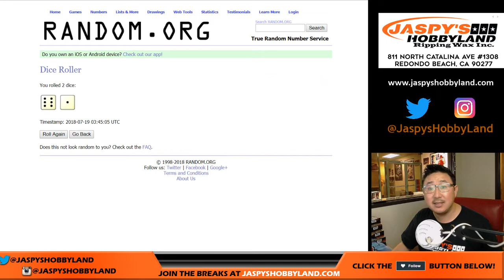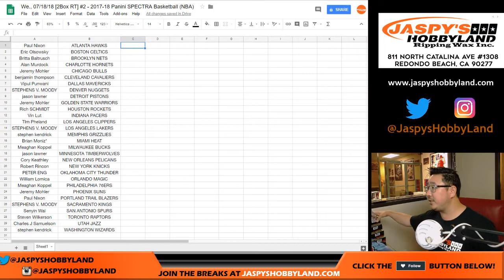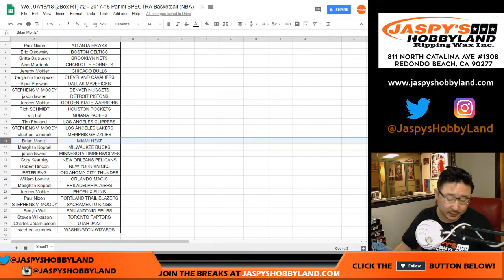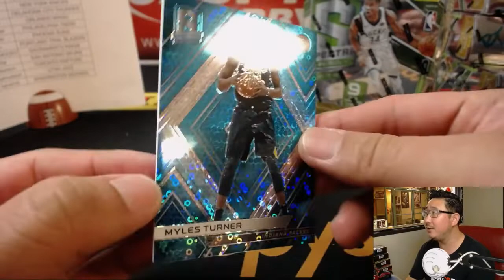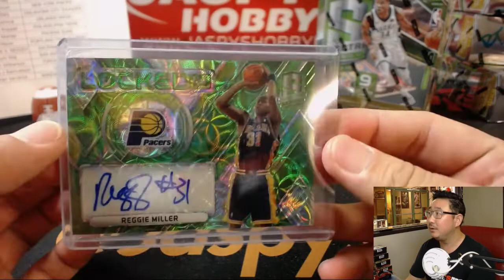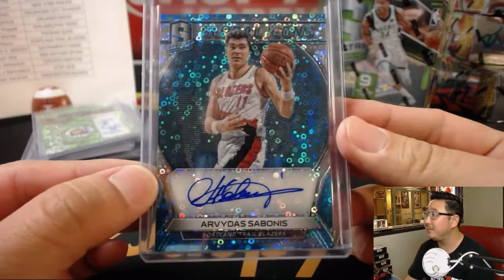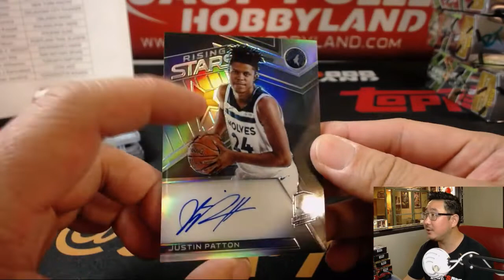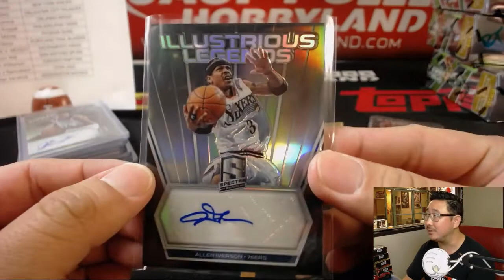We., 07/18/18 [2Box RT] #2 - 2017-18 Panini SPECTRA Basketball (NBA)